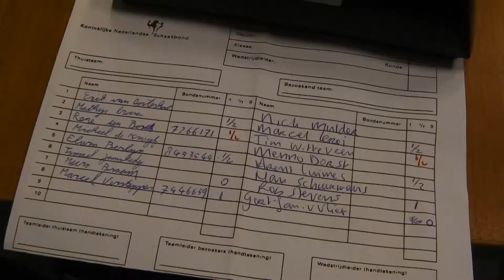Chess UVS 3 - Rokade 1 maandag 20 - 01 - 2014